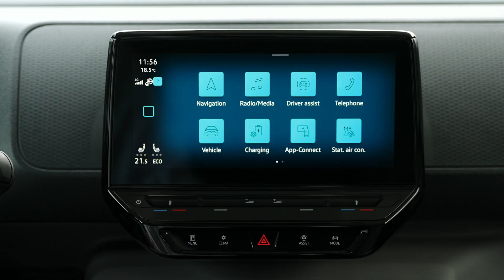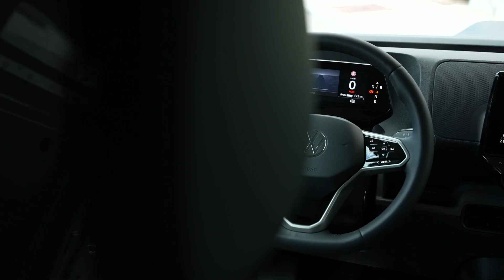New Volkswagen ID Buzz Cargo | Electric First Van From Volkswagen 2023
The Buzz Cargo's cabin and dash are distinctly more vannish than the MPV’s. Hard, boring black plastics predominate, presumably to save cost and add robustness. But more conventional shapes predominate too. The degradation of visual and tactile pleasure seems almost spiteful.

There's extra storage, as van drivers usually need it, on the Cargo's flat dash-top. But it doesn't have a rubber mat so everything slides and clatters about. You can have a three-seater or a two-seater with a set of storage boxes between the seats. The two-seater is the only way you'll get a compartment big enough to hold a laptop or clipboard – the door bins are too shallow. The floor is rubber rather than carpet, which makes sense.

The one thing that could usefully have been thrown overboard, VW's terrible laggy touchscreen-based interface, remains. Boo.